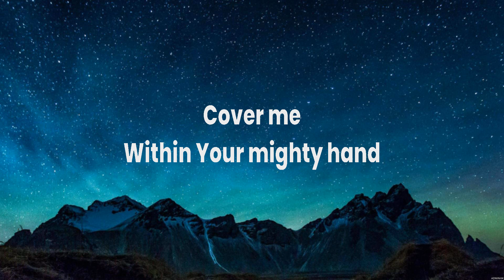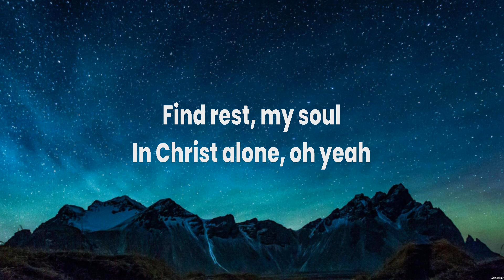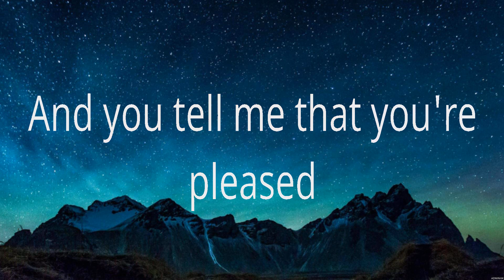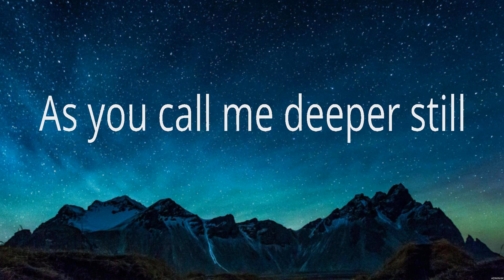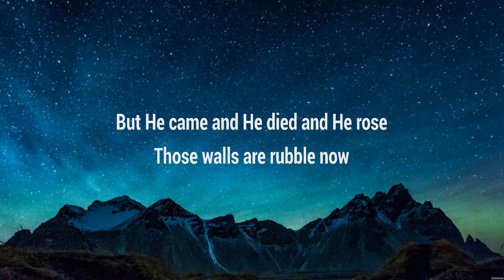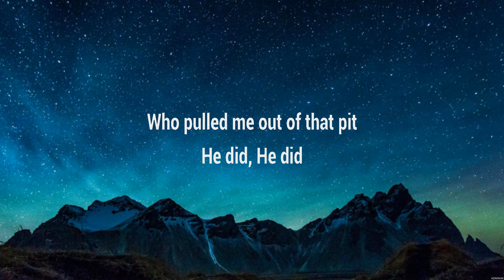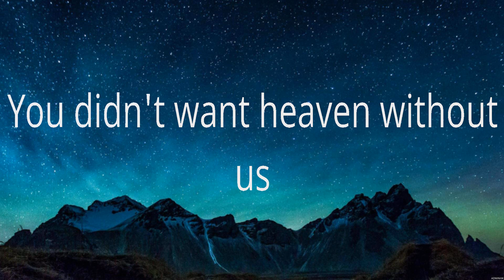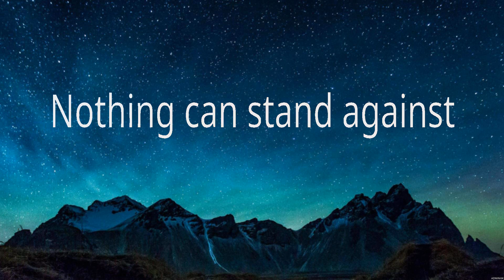Hillsong Worship Still Lyrics Chris Tomlin, Phil Wickham, Hillsong Worship #6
Hillsong Worship - Still (Lyrics) Chris Tomlin, Phil Wickham, Hillsong Worship

1. Hillsong Worship - Still
2. Chris Tomlin - Good Good Father
3. Phil Wickham - This Is Our God
4. Hillsong Worship - What A Beautiful Name